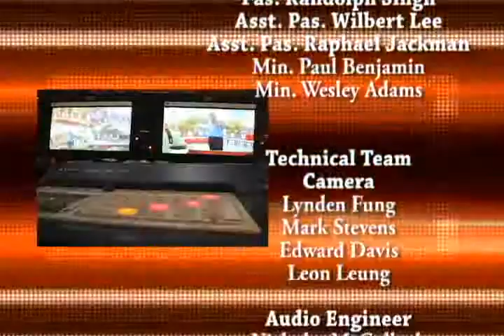Choices 29 Nov 2014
Solid Waste Management 2!